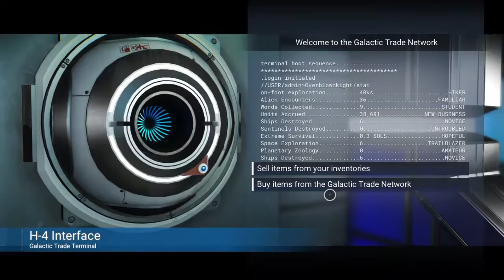No Man's Sky Letsplay part 16 finally found him